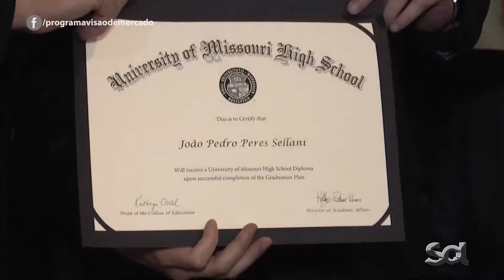FORMATURA CRISTO REI - BLOCO 01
Familiares e convidados foram prestigiar a formatura da primeira turma de alunos do High School do Colégio Cristo Rei de Marília em parceria com a Universidade de Missouri.